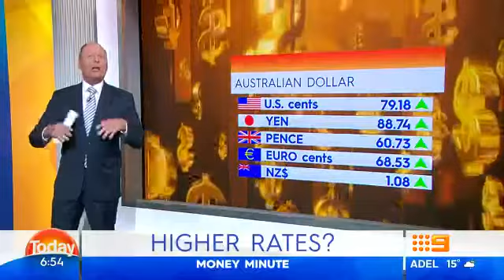Money Minute - July 19 2017 "Higher Rates?"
The Today Show's Money Minute with Ross Greenwood - July 19 2017 "Higher Rates?"